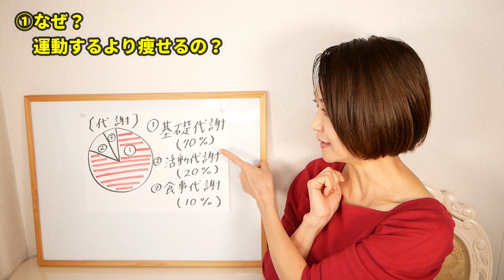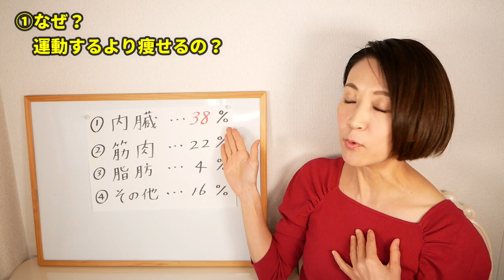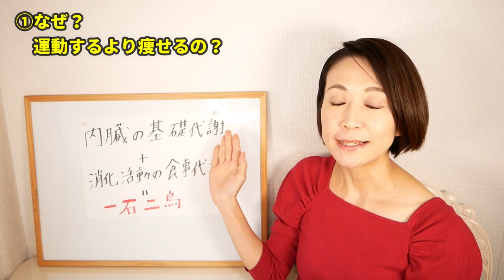【ウォーキングよりコレ食べて】血糖値が下がるどころじゃない🔥自宅で食べてダイエットまでできる｜腸活ダイエット